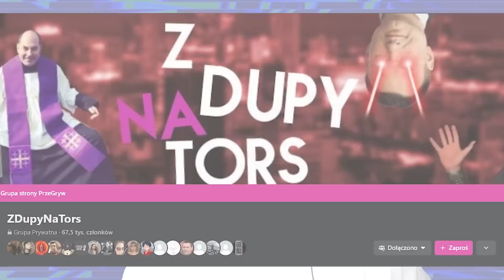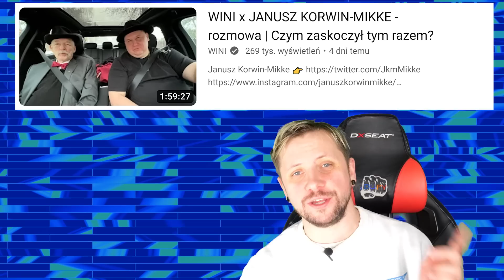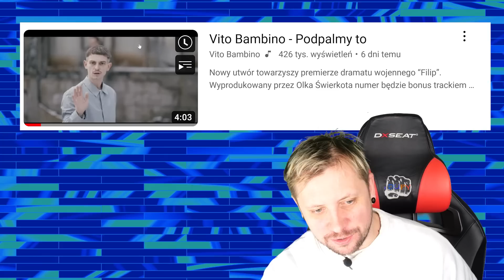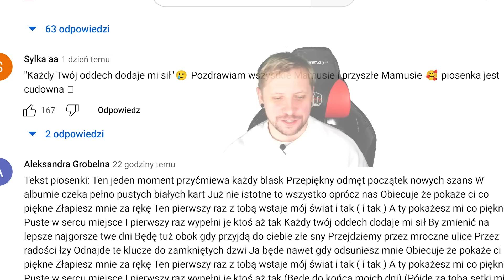JESTEM W CIĄŻY z Wersow - POKA POKA #26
Montaż - muody Mati
Zdjęcia - Janek Oryl